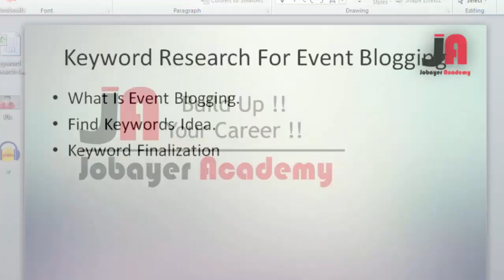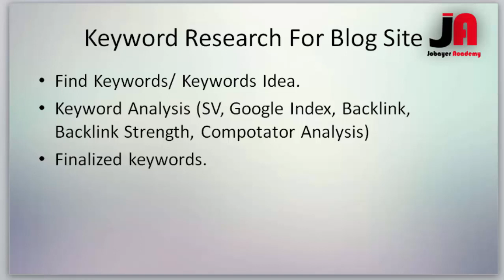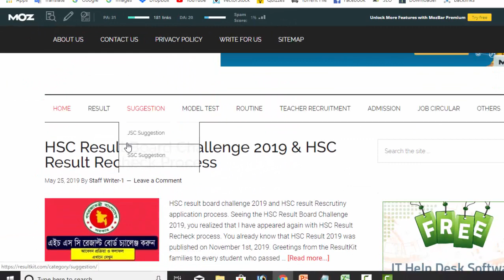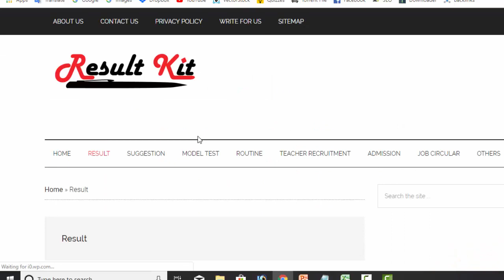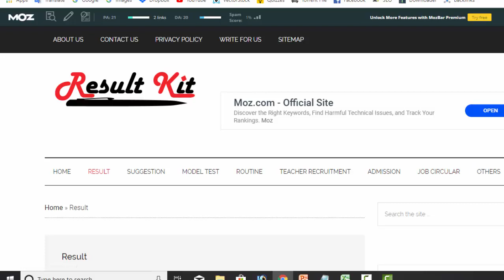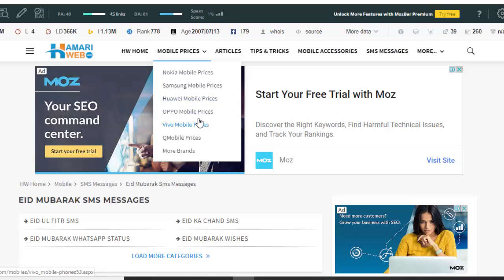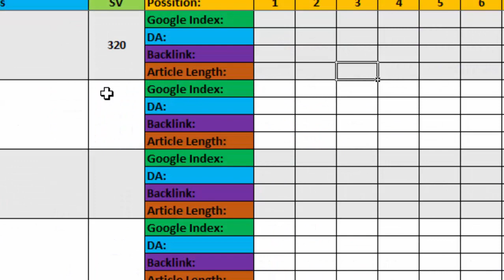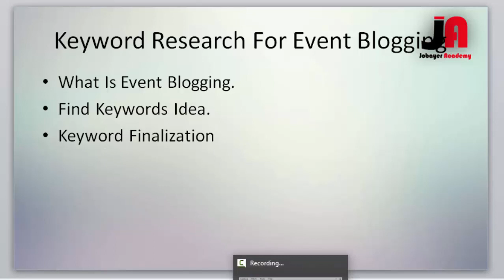18: Keyword Research For Event Blogging Bangla Tutorial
SEO Bangla Tutorial EP 18 - Keyword Research For Event Blogging Bangla Tutorial

Source File -

Excel File in the Group

7. SEO Bangla Tutorial EP 7 - Powerful SEO Ranking Factors To Rank On Google First Page

16. SEO Bangla Tutorial EP 16 - Advance KEYWORD RESEARCH Tutorial - Free and Secret Tips For Your Blog